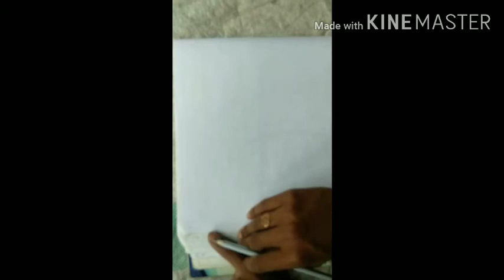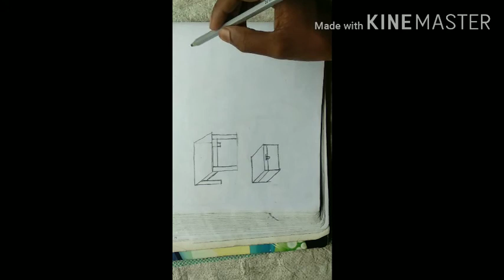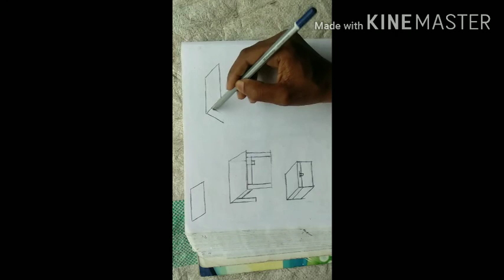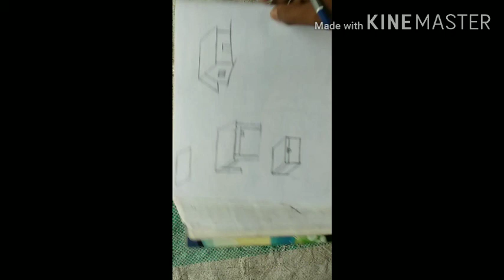Easy artist part 2